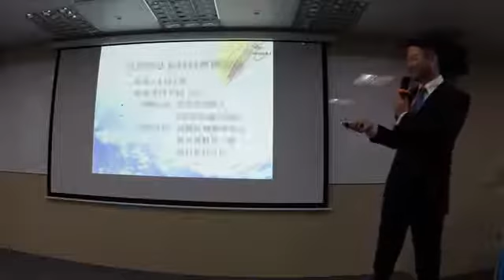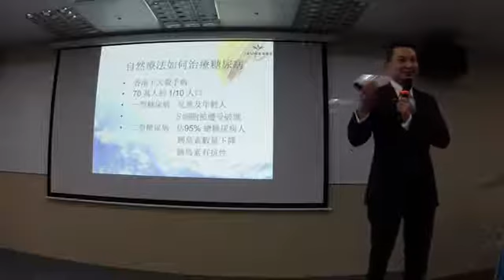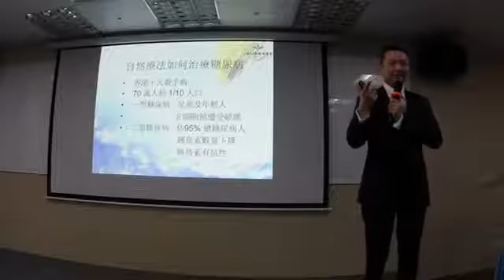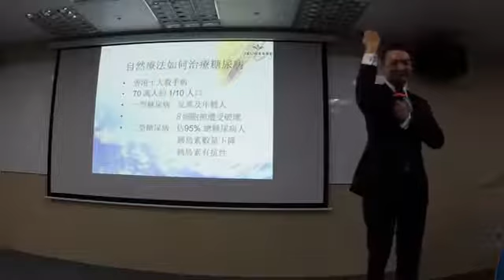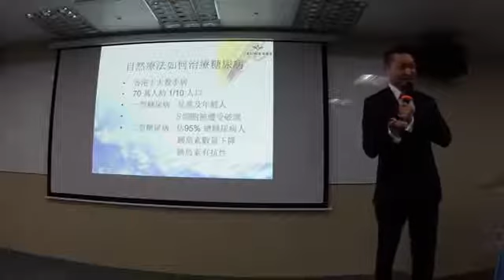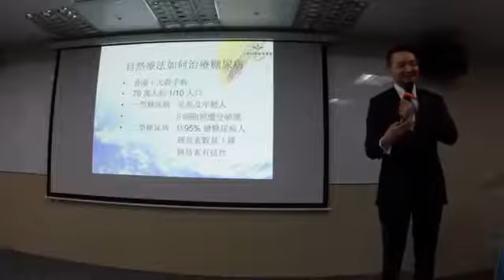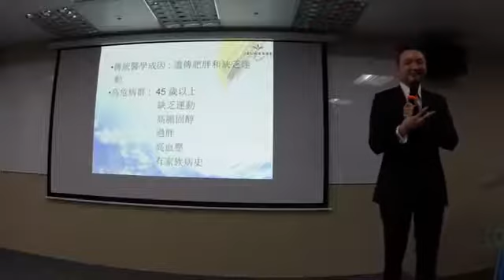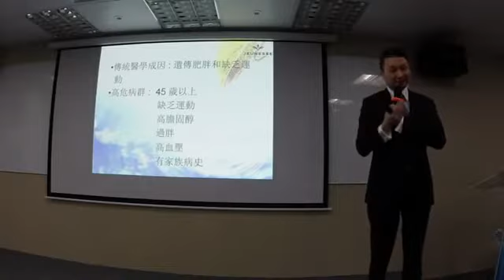糖尿病講座 1/4 陳譽自然療法醫生